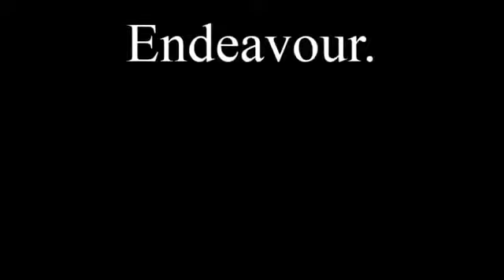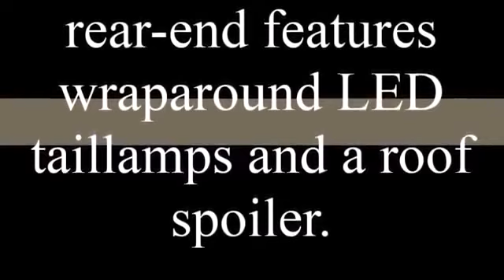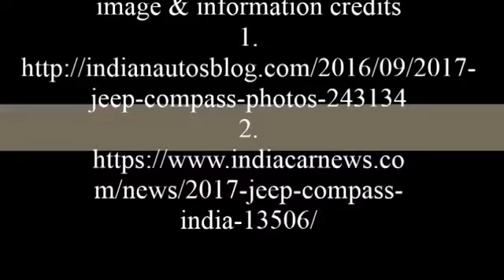Jeep Compass SUV INDIA ! Why you should wait for this 5 seater and a spacious SUV Check